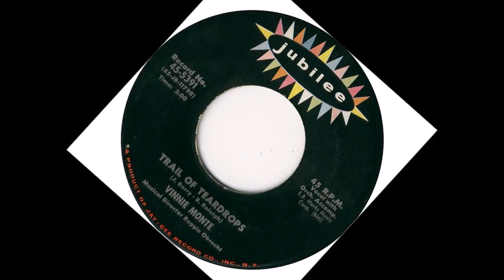TEEN Vinnie Monte - Trail Of Teardrops (1960)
Released on Jubilee 5391 / VA - Teen-Age Dreams Vol. 11